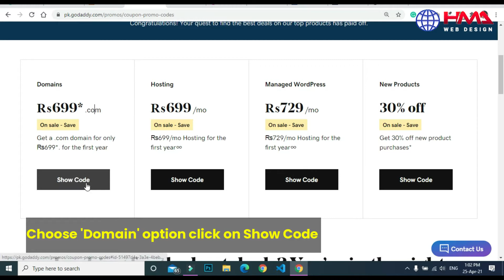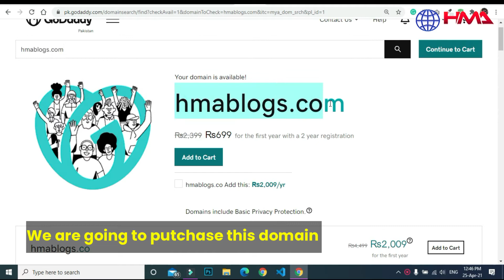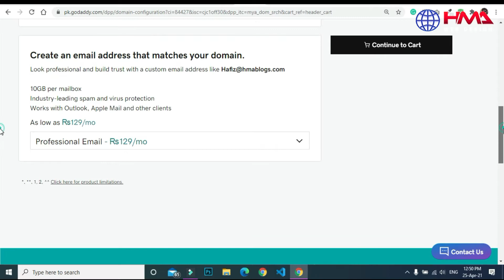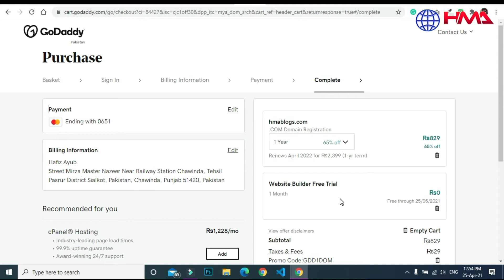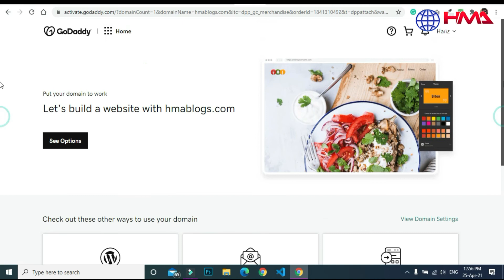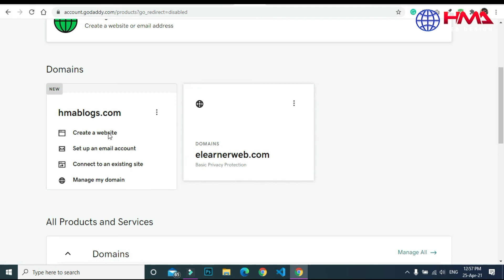How to Buy a Website Domain at Cheap Price | Coupon Code for Domain Name Registration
How I can buy a website domain at cheap price?
How to get a coupon code for a domain name Registration?
Which is cheap domain name registrar on the internet?
How to buy .com domain in a cheap price?
How can I get cheap domain names for my website?
Cheap domain name registration process in 2021
How to buy a domain in Pakistan for free?
How to buy .com domain from GoDaddy at a cheap price?

To buy a website domain at cheap price follow these steps:

1. Go to google and search, "GoDaddy promo code for domain".
3. Choose the 'domain' option and click on Show Code, button.
4. Now, purchase your selected .com domain name using the given coupon code.
5. Choose the 1-year registration option.
6. Click on continue to cart
7. Copy & paste the promo code into the 'Promo Code' option to get a discount.
8. Congratulations! You have got a 65% discount!

- Please have a look at my website for more details!
- Place an order for any Web Development work!

10 Input Types in HTML Every Web Developer Must Know in 2021 | HTML5 Input Types Tutorials